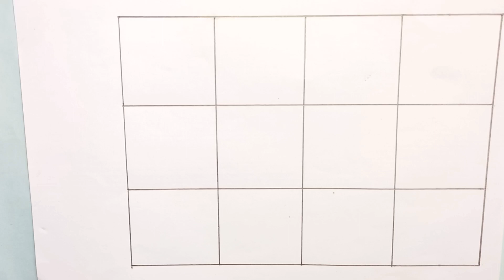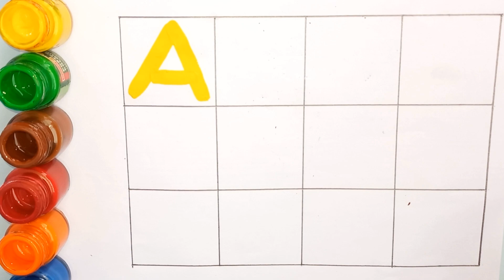A for Apple for Ball for Cat। abcd alphabet। rhymes। phonics song। अ से अनार क से कबूतर।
A for Aeroplane for Banana for Car। abcd alphabet। rhymes। phonics song। अ से अनार क से कबूतर।

A for Apple, B for Ball, C for Cat, Alphabets, छोटे बच्चों की पढ़ाई, Kids class, abcdsong

Your query 👇

abcdefg
ABCD varnamala
ABCD varnamala
English varnamala
English aphabet
a for apple
kids alphabet

क से कबूतर ख ख से खरगोश
ए फाॅर एप्पल बी फाॅर बाॅल
वर्णमाला